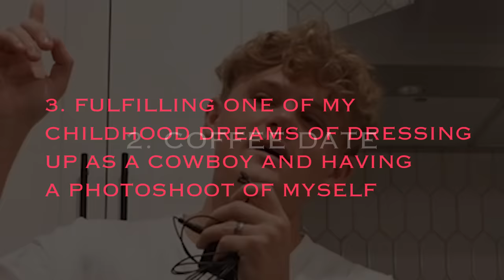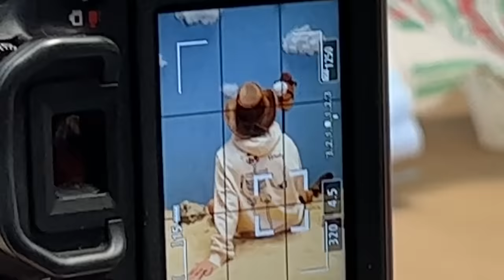i became a cowboy for 24 hours